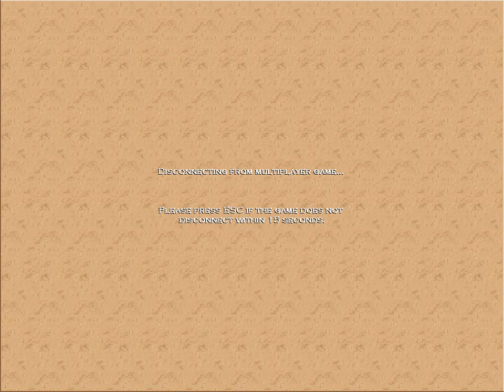Mikelangelo vs UnbrokeN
Players: Mikelangelo vs UnbrokeN
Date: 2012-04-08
Game Type: AoE 1.0 Usuals
Map: Inland (highland)
Level: Elite
Point-of-view: Mikelangelo
Description: Fast iron after winning land early in bronze with a private lake and safe spot, map game I guess. I noticed that almost all of my wins against puma are on a highland map. Hes almost unbeatable on rivers, because he gets too many options. On highland, nowhere to run!